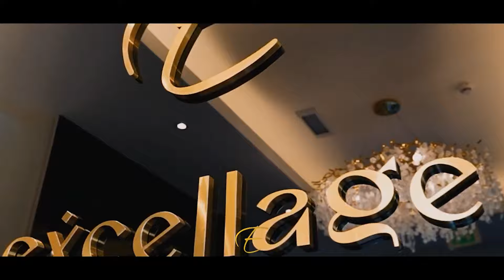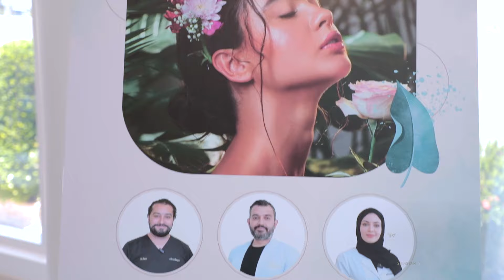EMARATI "Untold Journeys " Dr. Ahmad Al Machhour " - season6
Medical Director - Excellage Clinic